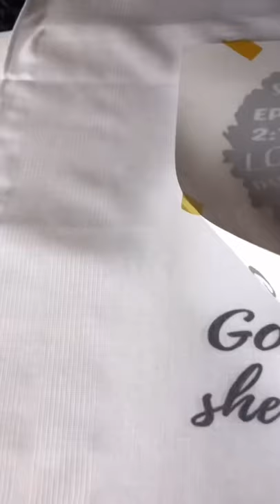Sublmating a Handkerchief